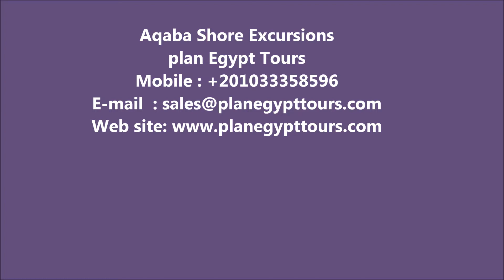Aqaba Shore Excursions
Aqaba Shore Excursions / / Aqaba Shore Excursions, Discover Petra from Aqaba Port, Aqaba Shore Excursions like no other, Be ready for Aqaba Shore Excursions from Aqaba Port, walk through time and scout Petra Tours from Aqaba Port, or try Wadi Rum adventure, crystal water of the Dead Sea is another issue.